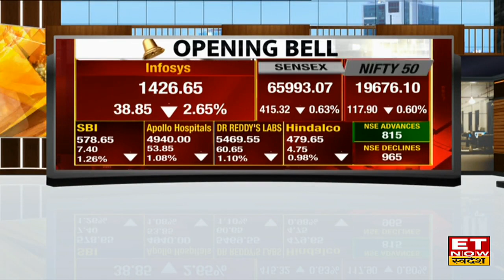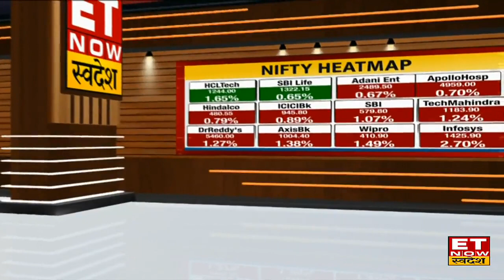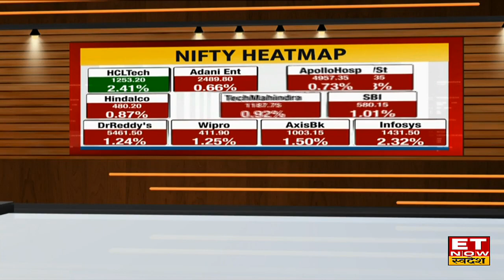Share Market में बढ़ा दबाव Nifty में आई 130 अंकों की गिरावट, 400 अंक नीचे खुला Sensex | ETNS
Share Market Opening: विदेशी बाजारों से मिले कमजोर संकेतों के बाद, हफ्ते के आखरी कारोबारी सत्र के दिन बाजार की गिरावट के साथ हुई शुरूआत। बीते दिन की कमजोरी के बाद आज फिर  बढ़ा दबाव, गिरावट के साथ लाल निशान में शुरू हुआ कारोबार। Nifty आज 130 अंकों की गिरावट के साथ 19658 के स्तरों के पास कर रहा है कारोबार। साथ ही Sensex 400 अंक की कमजोरी लेकर 65981 के स्तरों पर कर रहा है ट्रेड। जानिए बाजार का पूरा अपडेट।